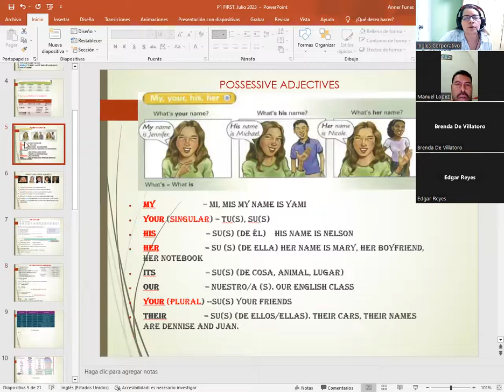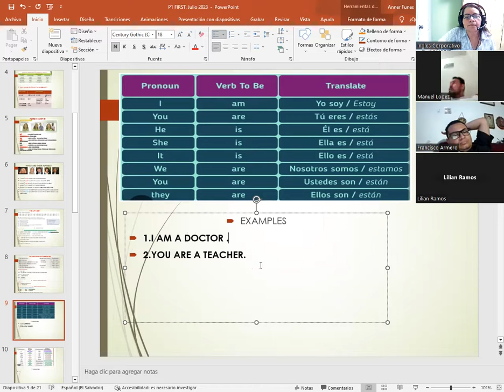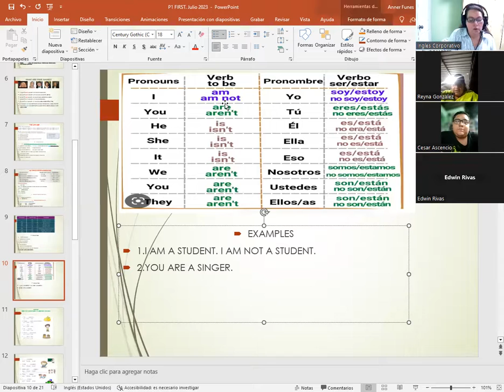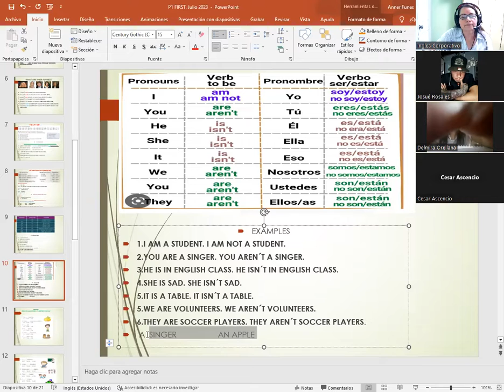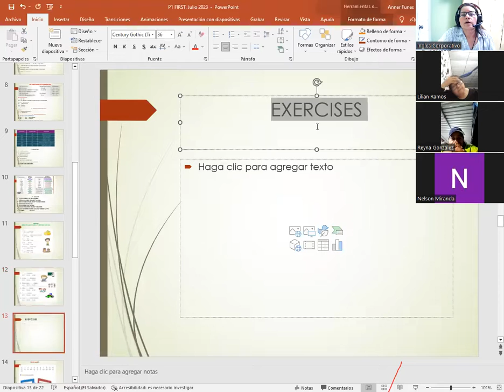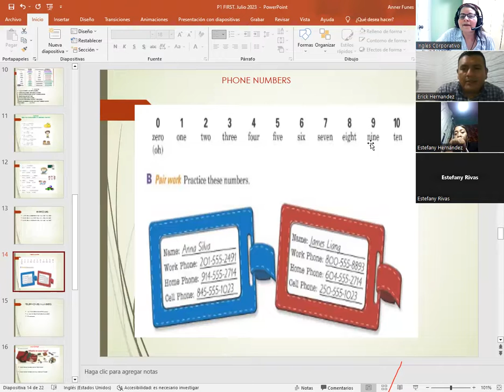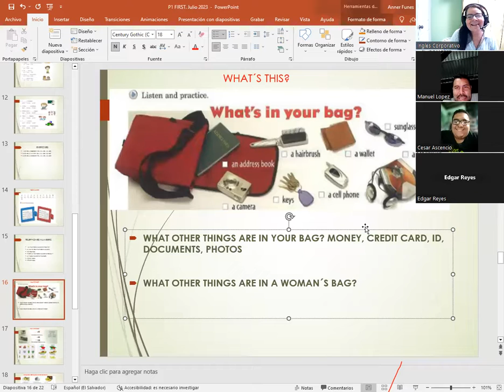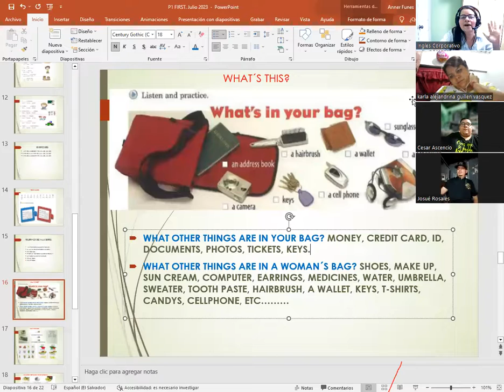SESION 03-7/5/2023-P1-01-8-9-PM-07-23-CATACHO-THE VERB BE,STAT.&QUEST./NUMBERS/WHAT´S IN YOUR BAG.